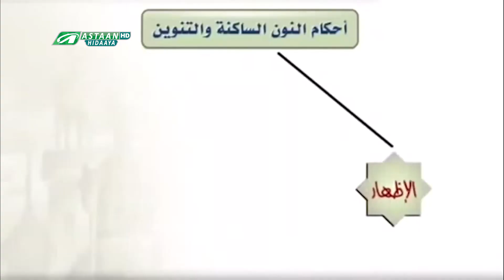Tuxfad Al-Adfaal Macalin Yuusuf Maxamed Muuse QEYBTA 2AAD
TUXFAT AL ADFAAL QEYBTA 2AAD